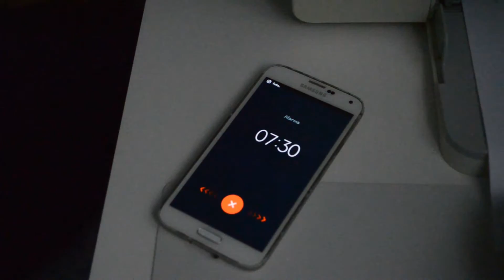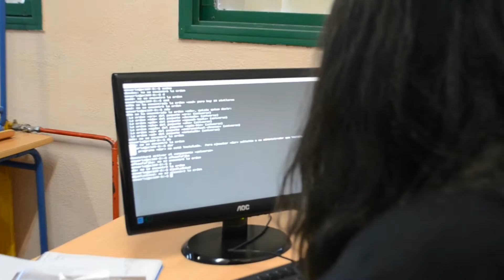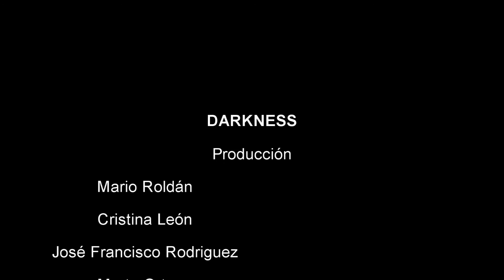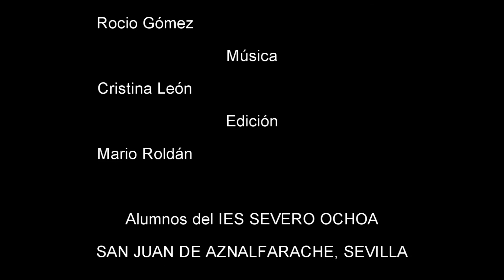Darkness (III concurso de cortos)